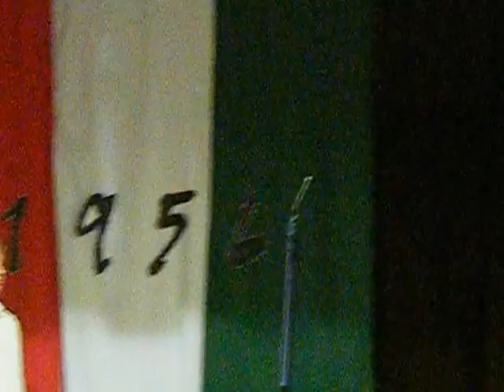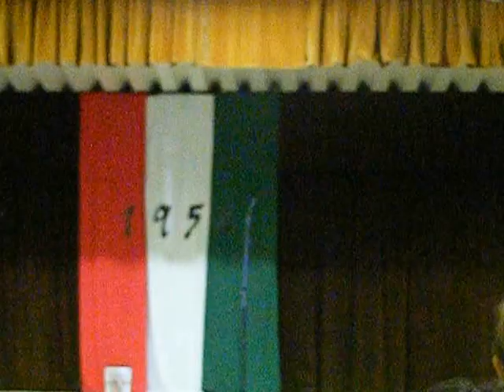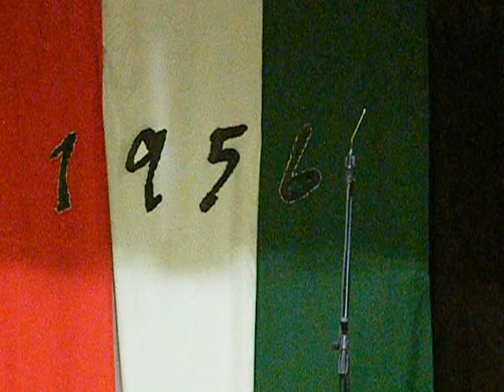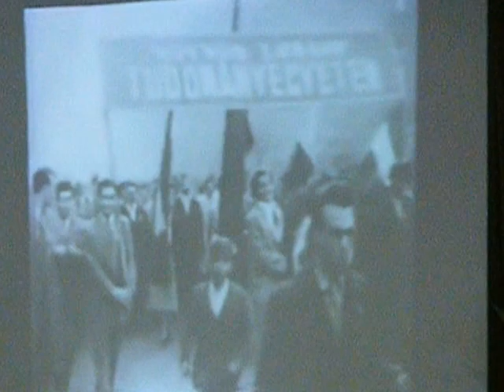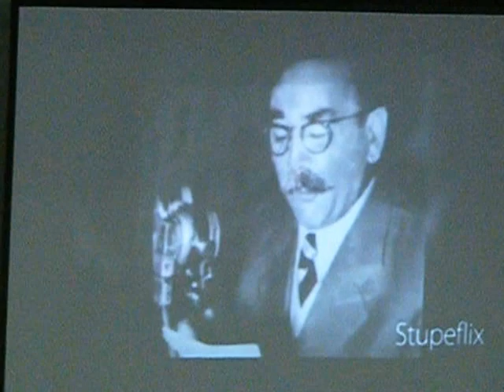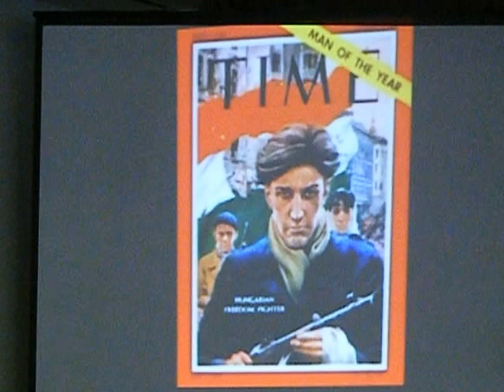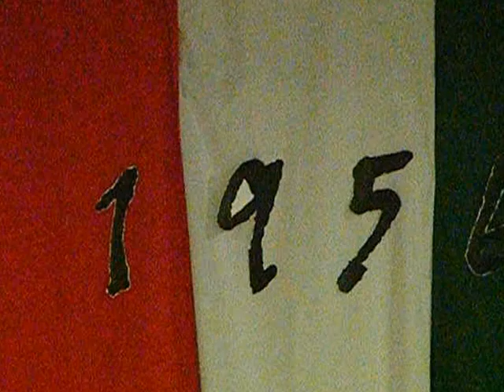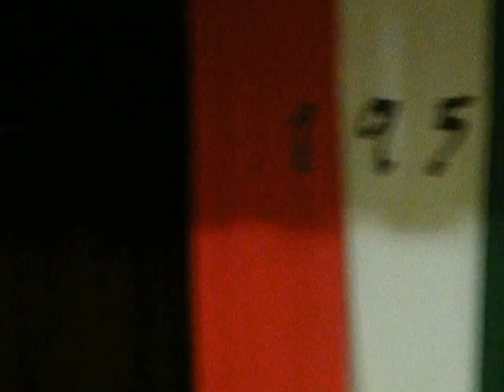'56-os megemlékezés Gombán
A gombai Fáy András Református Általános Iskola 7. osztályos tanulóinak műsora, 2012. október 19.
2 embernek tetszik, 0 embernek